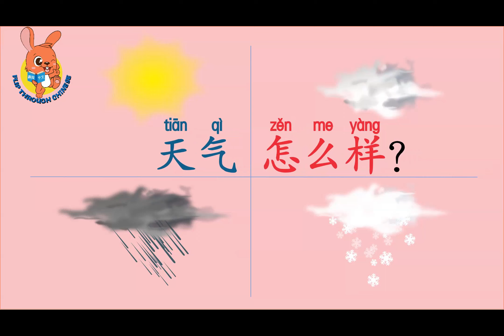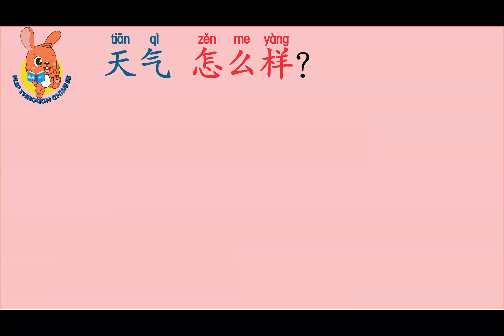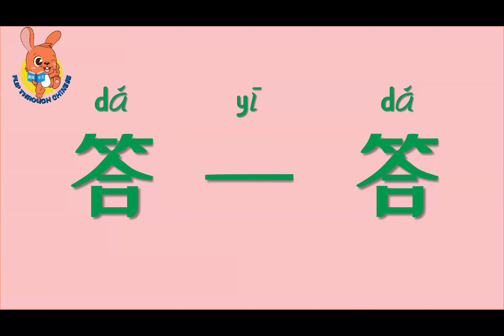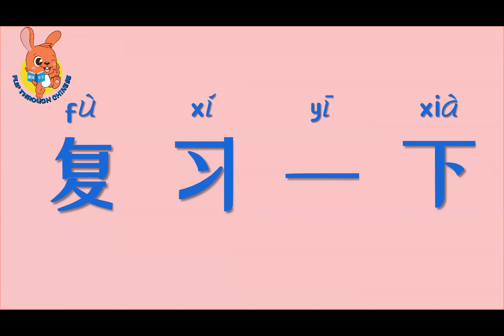天气 | Weather in Chinese | 学中文 | Learning Chinese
Weather 天气 Learning Chinese

天气（怎么样）：晴天、阴天、下雨、下雪
(How's) the weather: sunny, cloudy, raining, and snowing

00:00 开场和主题介绍 Topic introduction
00:11 天气怎么样 How's the weather
00:33 晴天 Sunny
00:59 阴天 Cloudy
01:27 下雨 Raining
01:59 下雪 Snowing
02:37 晴天阴天下雨下雪 Sunny, cloudy, raining, and snowing
02:57 答一答 Questions
04:40 复习和结尾 Review and conclusion